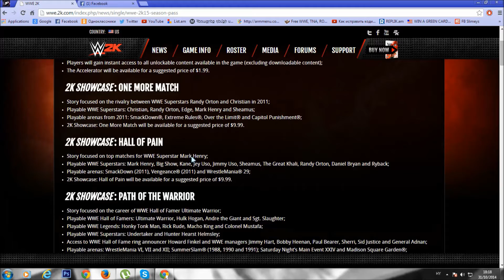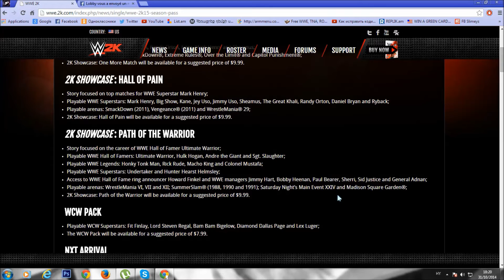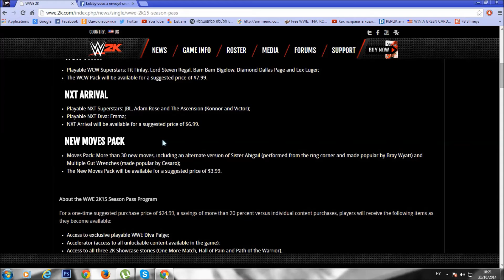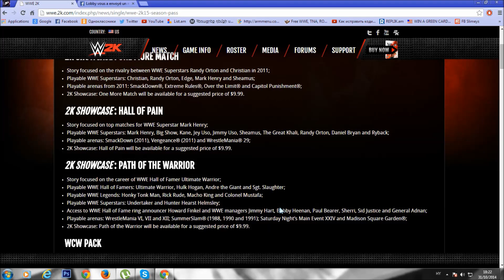WWE 2K15 - Présentation des DLC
Musique d'intro: Skrillex - Bangarang (extrait)